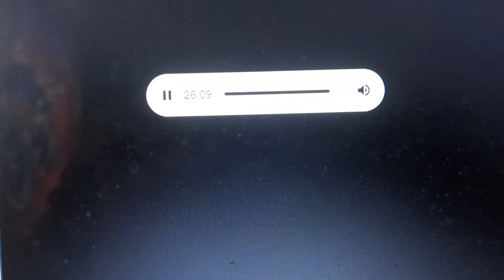East Central Michigan Required Monthly Test on WLUN